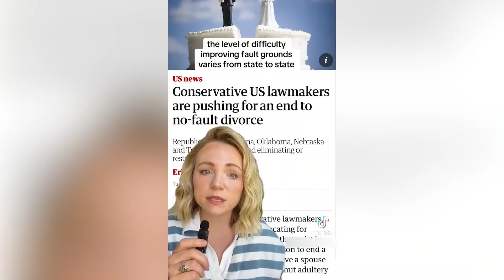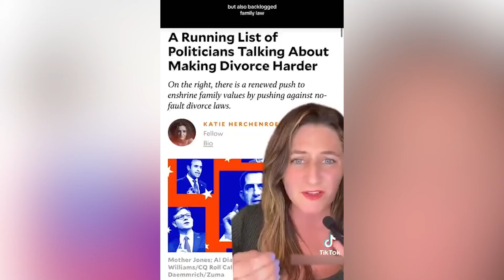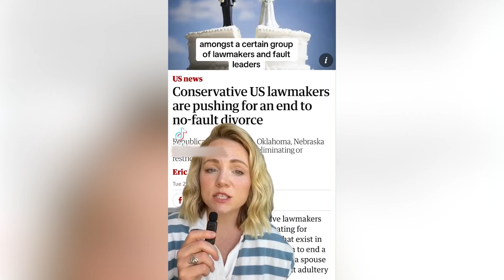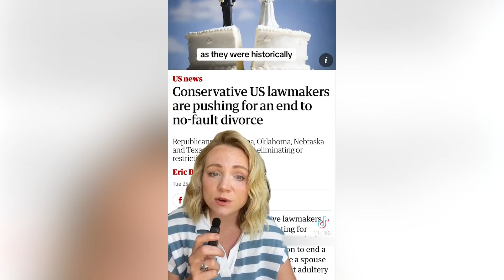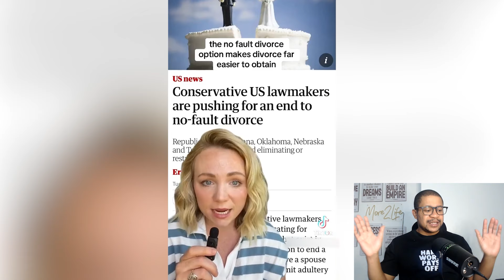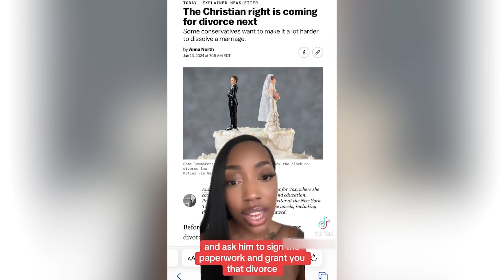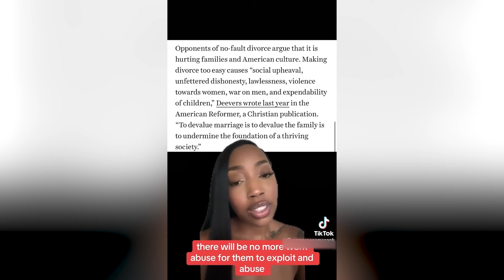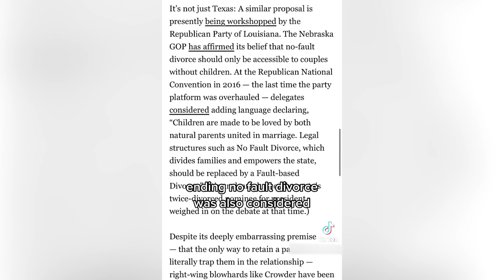Women Are DOOMED New Ban On Alimony Gets PASSED!